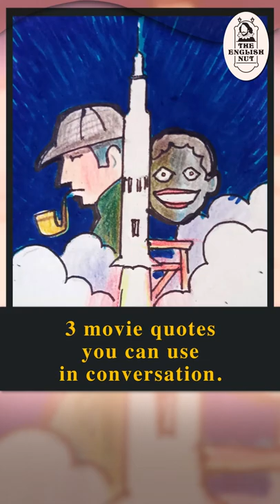Quote movies to liven up your conversation!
How can you make your conversation more colourful? With phrases from movies. Elementary, my dear Watson. What’s the movie quote you can drily drop when things go wrong? And what’s the most significant line of dialogue in the entire history of world cinema? Keep watching to find out. If you already have, thank you.

Episode # 151
TITLE:
3 movie quotes
you can use
in conversation.